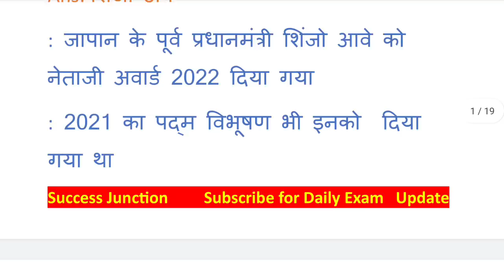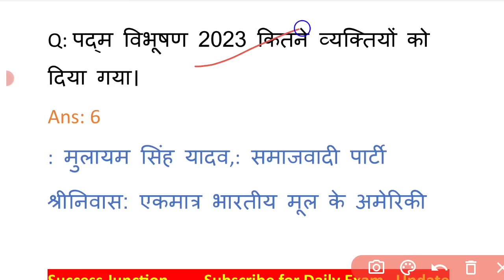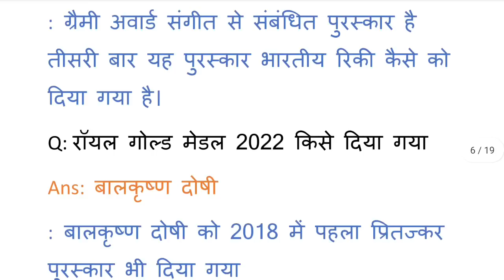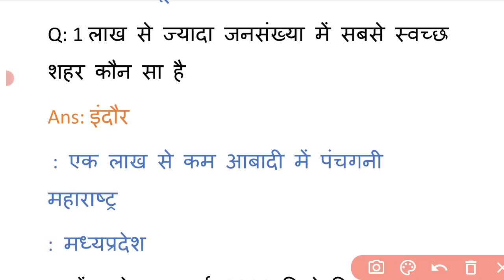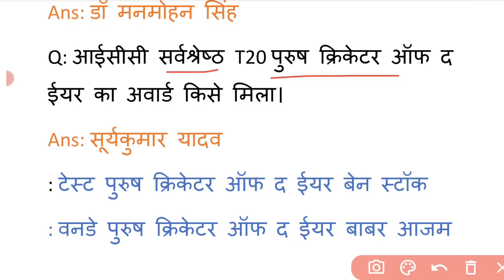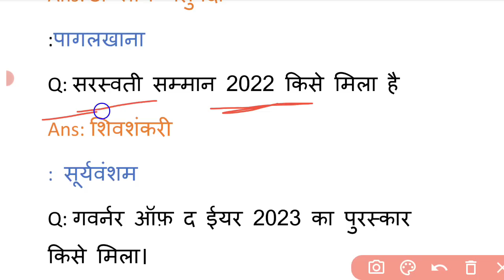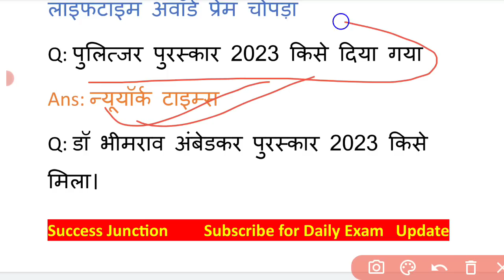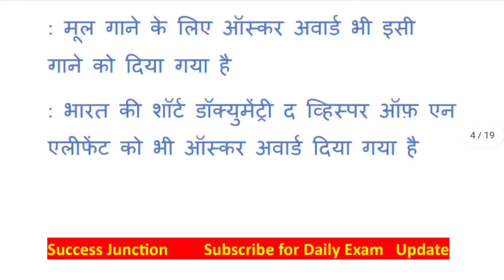Awards and Honours FOR MP POLICE EXAM |Puraskar evam unke praptkarta|mp police Exam Analysis|current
Awards and Honours FOR MP POLICE EXAM |Puraskar evam unke praptkarta | mp police Exam Analysis

MP POLICE Gk 2023|mpgk in Hindi| previous year question| mp current affairs in hindi | mp police exam 2023| all shift questions| 27 August 1st shift exam analysis| 26 August 2nd shift Questions| 26 August 3rd Shift Exam Analysis|26 August 1st shift exam analysis

Topic Cover by this chanal:
▪️MP POLICE 2ND SHIFT EXAM ANALYSIS
▪️MP POLICE 26 AUGUST TODAY PAPER ANALYSIS
▪️MP POLICE 2nd SHIFT QUESTION
▪️MP POLICE CONSTABLE ANALYSIS
▪️MP POLICE ANALYSIS IN HINDI
▪️MP POLICE MCQ 2023 ANALYSIS
▪️MP POLICE ALL QUESTIONS
▪️MP POLICE CONSTABALE TODAY ANALYSIS
▪️MP POLICE EXAM ANALYSIS
▪️MP police Constable TODAY EXAM ANALYSIS
▪️MP POLIC AUGUST 2023 EXAM ANALYSIS
▪️MP POLICE 26 AUGUST EXAM ANALYSIS
▪️MP POLICE 2nd SHIFT  ANALYSIS
▪️MP POLICE 2ndSHIFT ANALYSIS
▪️MP POLICE 3rd SHIFT ANALYSIS
▪️MP POLICE TODAY EXAM ANALYSIS
▪️MP POLICE TODAY MCQ
MP POLICE 2023 REVIEW
Royal study exam analysis 26 August
winners institute mp police exam analysis
mp police  26 August 3rd shift
28 August exam analysis
26 August mp police exam 3rd analysis
mp mp police 22 August exam ANALYSIS
1st shift mp police
mp mp policenew rule book
mp police  kitne number ka hota hai
latest jobs
Chauhan academy
Royal study 26 August 3rd shift exam analysis
royal study 2nd shift exam analysis
Dabang classes exam analysis
chauhan academy
27 August 3rd shift mp police
26 August 3rd mp police shift exam analysis
mp police
mp police science
mp police 16 August first shift
MP police analysis 26 August 2nd shift
MP police analysis 26 August 3rd shift
MP police analysis 29 August
MP police analysis 28 August second shift
MP police analysis 27 August 3rd shift
MP police analysis 26 August first shift
MP police live analysis
MP police 26 August analysis